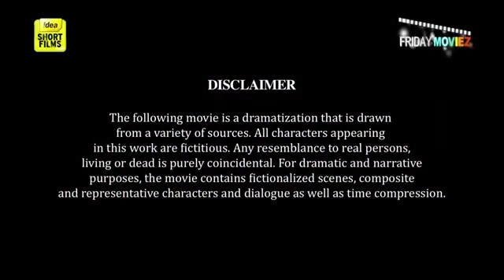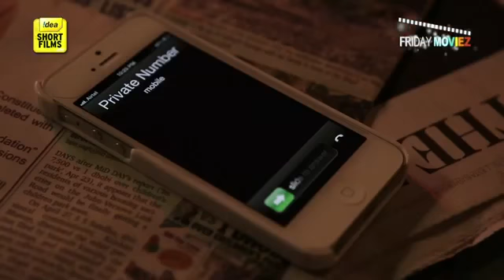Horror scene khaufnak rat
Horror aakash